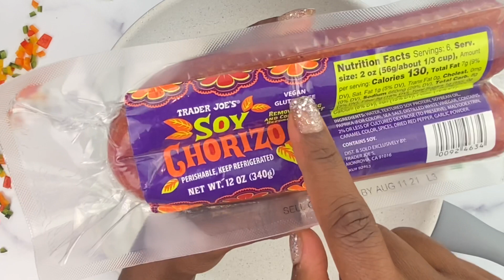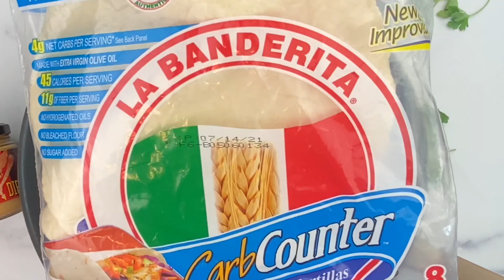Breakfast Quesadillas|Healthy Recipe|WWRecipes|Trader Joe’s Soy Chorizo|Vegatarians Recipe|WWVegan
If you’re looking for a delicious, hot breakfast on the go, this Vegan Chorizo Breakfast Quesadilla is the answer! It’s crunchy, cheesy and very filling. The best apart is that it’s also freezer friendly, making it perfect for Sunday meal prep. This recipe is very simple so feel free to add your favorite breakfast meats (such as - turkey bacon, sausage, and Canadian bacon). I chose Soy chorizo because I wanted something different but still less in calories than the usual pork chorizo.  Hope you enjoy my ww recipe!

Here you will get tips and ideas for meal planning and meal prepping for breakfast, lunch and dinner.  I'd love for you to join me in this journey and be a part of my Amina in the Kitchen family!
This quesadilla is 3SP on Blue and Purple if using 1oz of soy Chorizo. Here is the link to see the points value
Ingredients:
Trader Joe’s Soy Chorizo
Eggs (2 to 4)
Red onion
Crushed garlic
Roasted red pepper
Pereroncini
Parsley
CarbCounter lean tortillas
Trader Joe’s Queso cheese
Salt and pepper to taste
Chicken bouillon
Cooking spray

I hope you like all these easy recipes♡